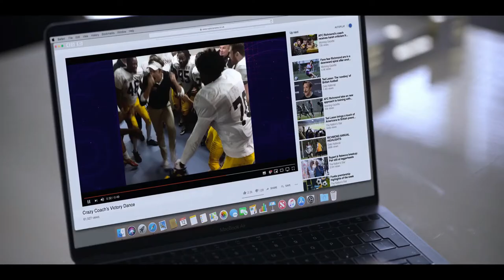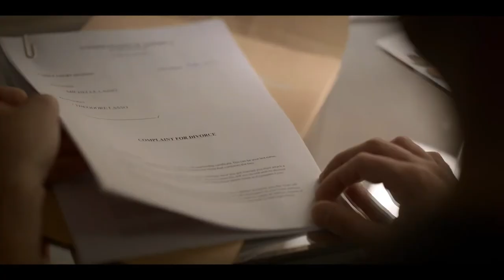Ted Lasso — The Lasso Way HD BTS (2021) Apple TV+